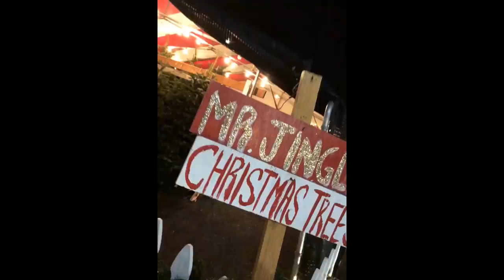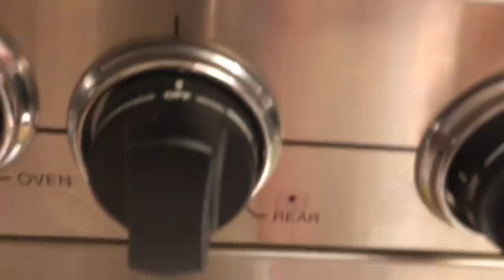Christmas Tree Decorating Holiday Prep Vlog | Cooking Donating and Being Ridiculous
Hey Guys! Welcome to my Christmas Tree Decorating Holiday Vlog ! Get a peek into our holiday Prep in this video! Together we decorate the christmas tree, cook some shepherds pie, make a clothing donation at a youth shelter and fool around! I also manage to catch Spencer in some funny situations and that is always fun! Hope this video gives you some christmas tree decorating ideas!

KORR-A : Deck The Halls